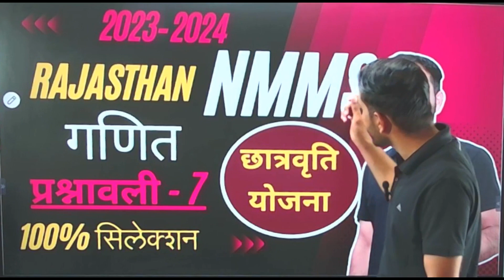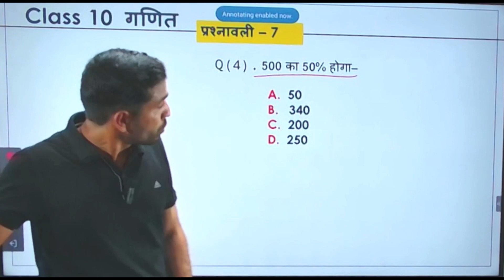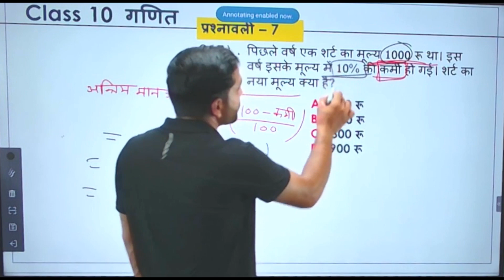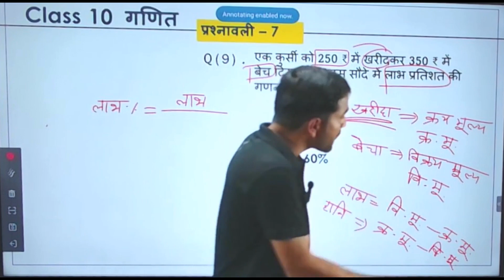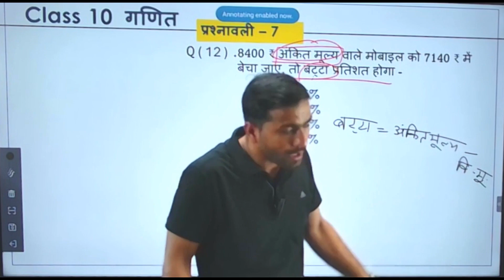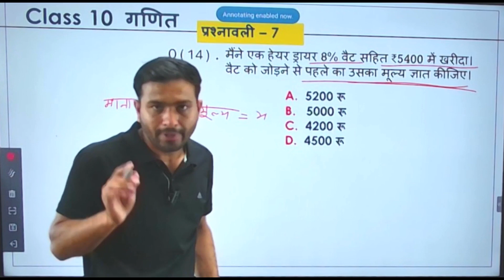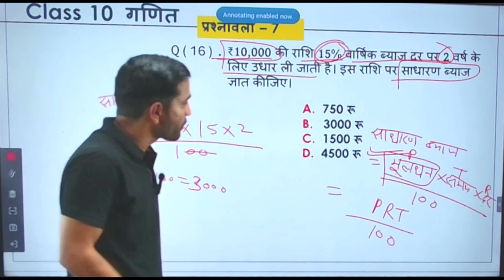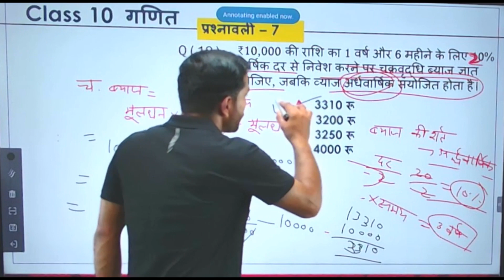NMMS_2023-24/model_paper7/maths/प्रश्नावलि-7/@PrassThanamClasses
About this video :-
                                एनएमएमएस स्कॉलरशिप क्या होती है?
मानव संसाधन विकास मंत्रालय (HRD) के अंतर्गत स्कूली शिक्षा और साक्षरता विभाग द्वारा सन् 2008 में नेशनल मीन्स -कम- मेरिट स्कॉलरशिप (NMMS scholarship) की केंद्र स्तर पर शुरूआत की थी। ये छात्रवृत्ति आर्थिक रूप से कमजोर मेधावी छात्रों को वित्तीय मदद प्रदान करने के लिए बनाई गई। सालाना 12,000 रुपए की राशि प्रदान कर इस छात्रवृत्ति का उद्देश्य ग़रीब बच्चों को माध्यमिक शिक्षा यानि कक्षा 9 से कक्षा 12 तक की पढ़ाई करने के लिए प्रोत्साहित करना है।
What is the last date for NMMS 2023?
How to apply NMMS exam 2023 online?
Who are NMMS students?
NMMS परीक्षा 2023 ऑनलाइन कैसे लागू करें?
What is the last date of NMMS scholarship 2023?
What is the NMMS payment for 2023?
When was NMMS exam 2023?
NMMS छात्रवृत्ति 2023 की अंतिम तिथि क्या है?
NMMS Scholarship
NMMS Rajasthan
NMMS Result 2023
Nmms full form
Nmms maths questions and answers
Nmms maths questions and answers pdf
Nmms maths questions pdf
NMMS Exam Model Question Paper 8th standard PDF
Nmms maths questions in hindi
NMMS exam Question Paper 2023
What questions are asked in NMMS exam?
What is NMMS question paper?
How to prepare for NMMS exam?
NMMS परीक्षा में कौन से प्रश्न पूछे जाते हैं?
Nmms reasoning questions
Nmms reasoning pdf
NMMS Reasoning Questions in hindi
NMMS Number series PDF
Nmms number series questions
NMMS गणित
Nmms science syllabus
Nmms science questions
Nmms science pdf
Nmms science notes
NMMS Science Question Paper English Medium
NMMS Science Study Material Tamil Medium
NMMS Science Study Material English Medium
NMMS Science Question in Tamil
NMMS विज्ञान प्रश्न पत्र
NMMS Study Material in English PDF Download
NMMS Maths
NMMS Social Science Question Paper in Tamil
NMMS Social Science Question and Answer PDF Download
NMMS 7th Social Science Study Material
NMMS Social Science Study
Material English Medium PDF
NMMS Social Science Study Material Tamil medium
 मानसिक क्षमता प्रश्न पत्र
 सामान्य बौद्धिक क्षमता प्रश्न
मानसिक योग्यता परीक्षा 2022
NMMS Reasoning questions
NMMS गणित
 मानसिक योग्यता के प्रश्न PDF
NMMS सराव प्रश्नपत्रिका PDF
अथर्वश्री NMMS Book PDF download
 मींस कम मेरिट का पेपर 2023
NMMS सामाजिक विज्ञान प्रश्न पत्र
NMMS पुस्तक PDF
NMMS Question Paper 2023 PDF Download
NMMS ka Paper 2022